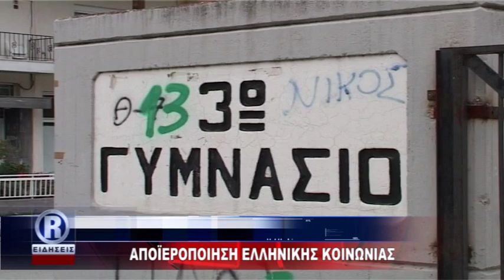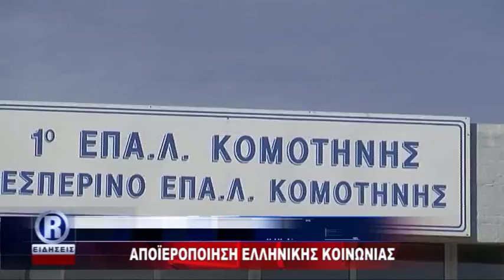ΑΠΟ ΙΕΡΟΠΟΙΗΣΗ ΕΛΛΗΝΙΚΗΣ ΚΟΙΝΩΝΙΑΣ 03-01-2016